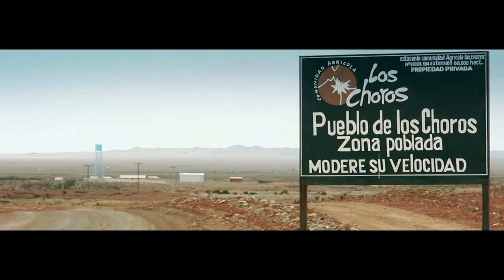Cultura y Patrimonio Olivicola. Región de Coquimbo.